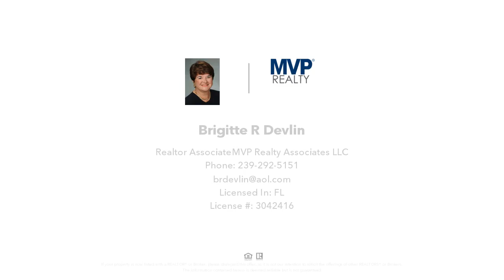8960 Colonnades, BONITA SPRINGS, FL Presented by Brigitte R. Devlin.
Contact Brigitte R. Devlin for more information.

A beautiful  condo overlooking the pool in one of Bonita Springs’ premier location - San Mirage, just east of US 41.  A beautiful pool, cabana, spa, fitness room, community room, tennis court, and so much more.  Separate laundry off the kitchen.  The kitchen boasts a stainless steel appliance package.  Overhead track lighting.  The corner balcony is tiled and has a great view of the pool.  San Mirage is close to fine dining, shopping, and entertainment.  Coconut Point Mall, Miramar Outlets, and RSW Airport are just minutes away.

Not Just Any Connection, Your Local REALTOR®